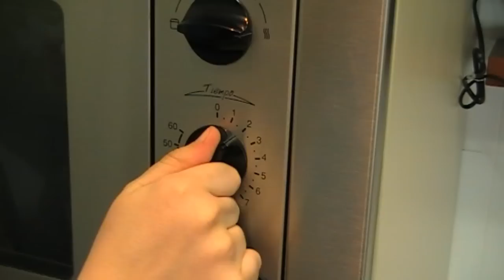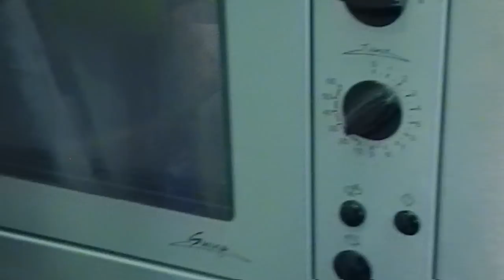Mug Cake - Pastel en una taza en 2 minutos al Microondas - Sin Horno - YOCOMO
Los Mug Cakes son bizcochos que se hacen al microondas dentro de una taza en tan solo dos minutos. Como se hacen sin horno, se preparan super rápido y se usan ingredientes que siempre tenemos en casa, pueden hacerlo los niños para invitar a sus amigos a una merienda.